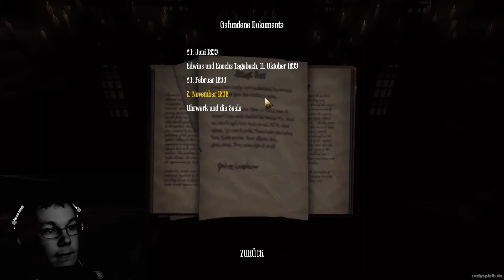Amnesia: A Machine for Pigs #02 | Viele Briefe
Zum Spiel:
Wie der Name des Spiels erahnen lässt starten wir in einer Amnesie. Wir sind auf der Suche nach unseren Kindern und haben mysteriöse Maschinen in unserem Keller.